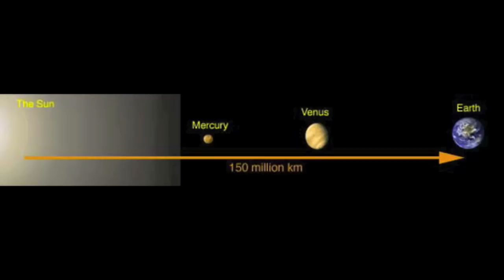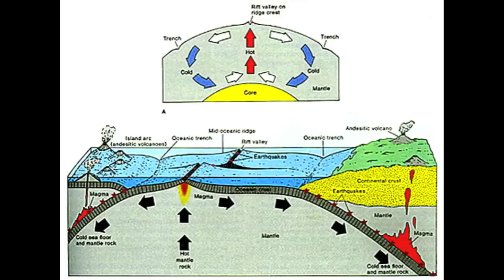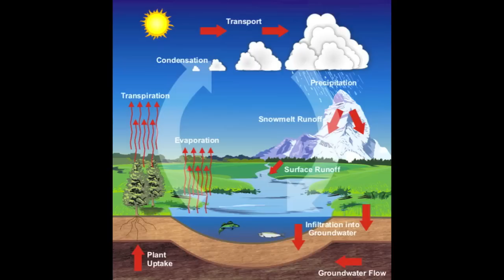Seven Reasons Why Earth is Habitable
ATMS 120 Online Lecture on why the Earth is a habitable planet that supports life.